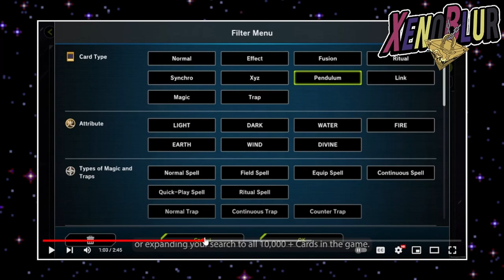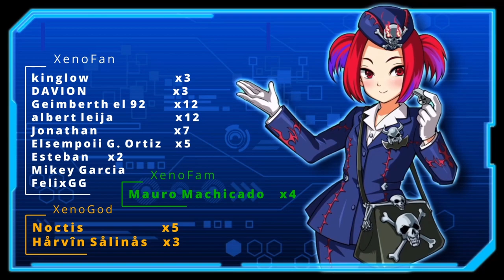Yu-Gi-Oh! MASTER DUEL: Editor de Decks y ¿SOLO 20 DECKS?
Nuevo video de Master Duel con mas información sobre la edición de Decks, buscar decks y copiarlos y la personalización de los accesorios

0:00 Gracias por ver el video =D
0:51 20 Decks
1:40 Menu de Decks
2:05 Cambio de Accesorios
3:26 3 Cartas Principales
4:41 Búsqueda de Decks Públicos
6:30 Como obtener cartas
7:38 Generar / Craftear cartas